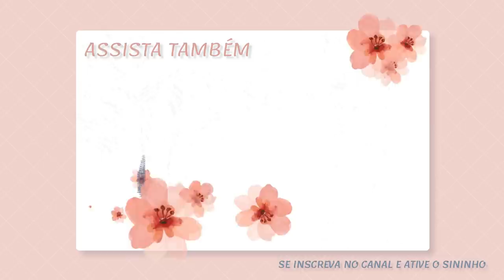NOITE DO CALDO VERDE - FIZ UMA MESA POSTA LINDA - Por Cah Almeida